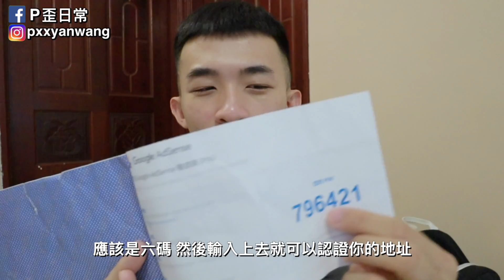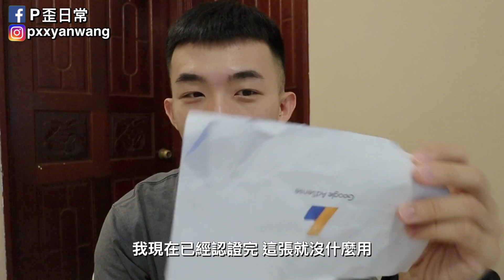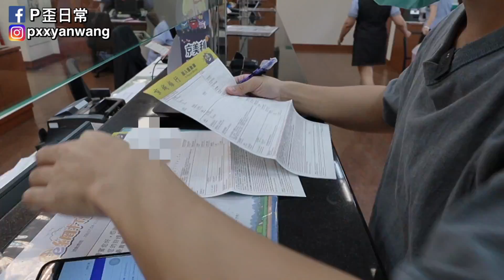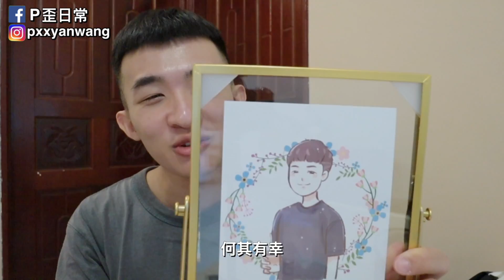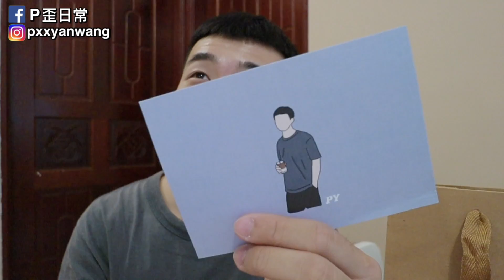公開我的第一份收入！youtuber到底好不好做？心酸沒人知～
我在3/1號上傳我第一部影片
誤打誤撞到現在剛好經營滿半年
雖然說成績沒有非常耀眼
但卻突破了我當時 只給自己訂
半年完成一千訂閱的目標！
跟現在的訂閱數比 已經很開心了！
希望未來大家能繼續支持我
我也會努力產出品質更好的影片！

視障弟弟小學被霸凌｜留兩年頭髮為了可以幫助人｜被吐口水、當籃板砸！家人的心理調適

‣ 相機：canon m50、iPhone 11 Pro